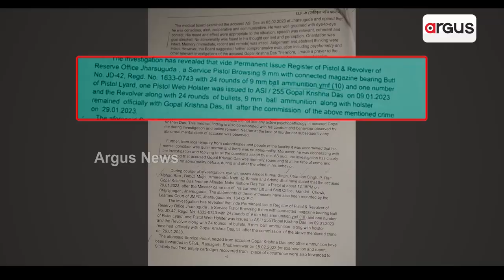Naba Das Death Case | Crime Branch Continues To Mislead The Case!